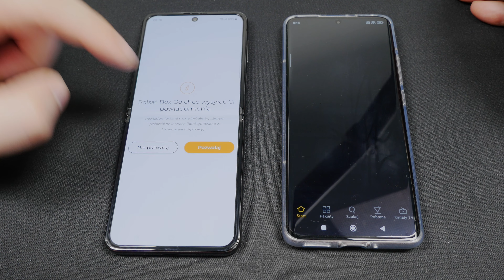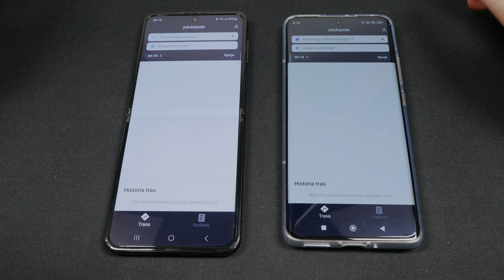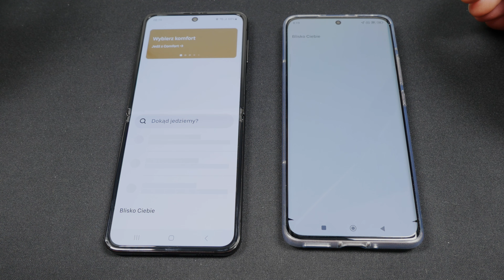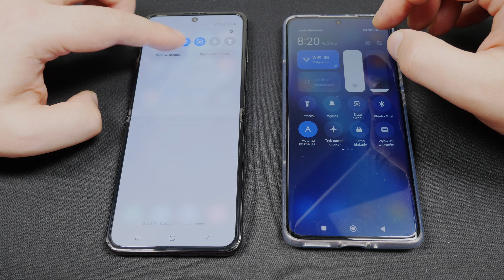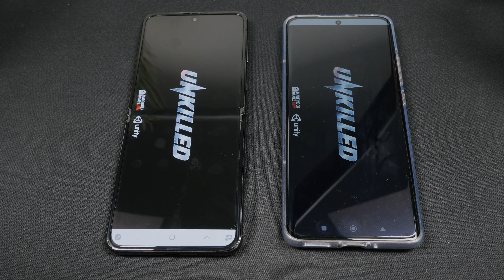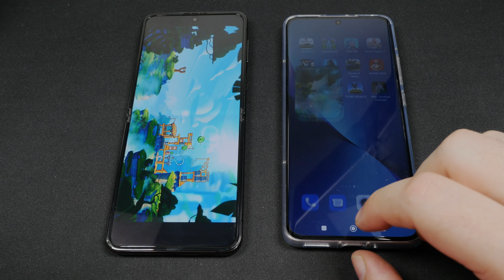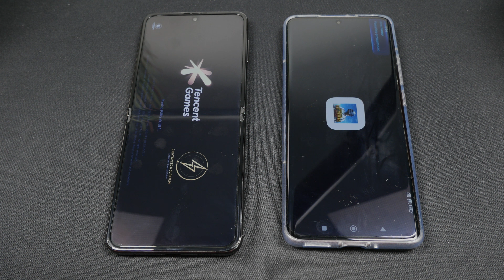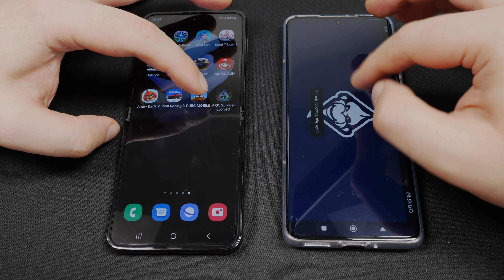SAMSUNG Galaxy Z Flip 4 vs XIAOMI 12 SPEED TEST Snapdragon 8+ Gen 1 vs Snapdragon 8 Gen 1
Porównanie wydajności, Speed Test SAMSUNG Galaxy Z Flip 4 vs XIAOMI 12 .  Exynos 2200 vs Snapdragon 8+ Gen 1, 8 vs 8GB  Ram  Jak to będzie? Jesteście ciekawi?

👉👉👉 Kod na 5% rabatu w Na zakup dowolnego jednego produktu BH8-3RHX-CBX3-TZK3 ( puki działa to korzystać można 👍 )